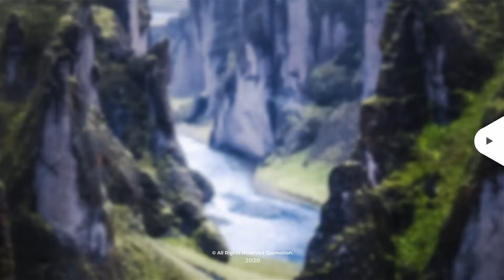Universal and Clean Titles For DaVinci Resolve Template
Product Information:

Macro Template
Change Colors Easily
Compatible with DaVinci Resolve 17
Video Tutorial Included
Easily Customizable
1920x1080 Resolution

Make Mockups, Logos, Videos and Designs in Seconds